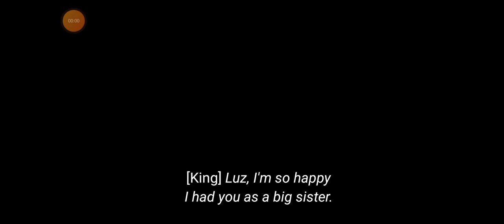One Moment of every The Owl House Season 3 Episode.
Welcome to KnucklesTheEchidna. this as the title suggests is a video about each moment from all three Ow House specials from the third season I don't own The Owl House and it's characters.

Watching and Dreaming

Thanks to Dana and The Owl House crew for making this show special.